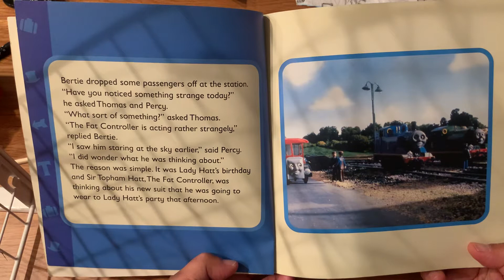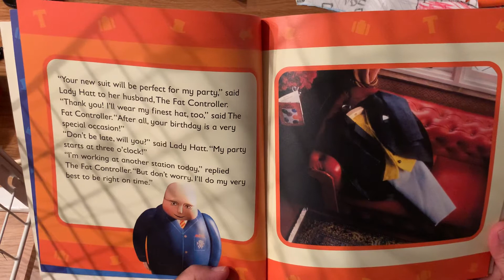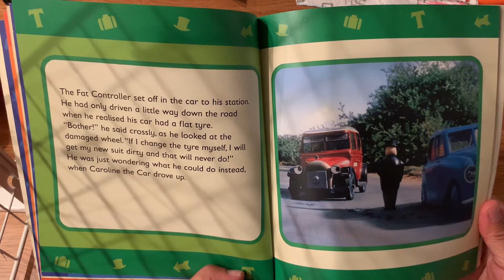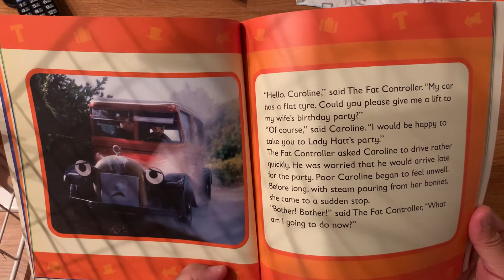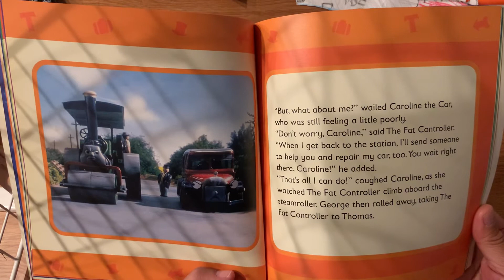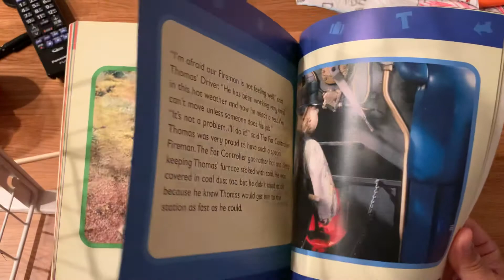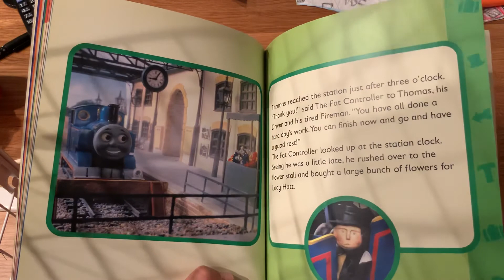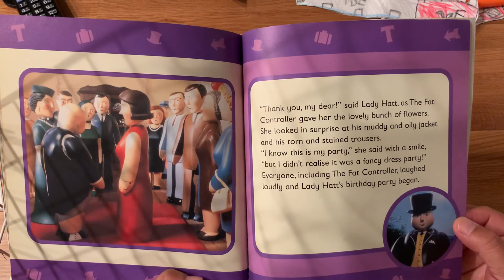Thomas and Friends: Thomas and Lady Hatt’s Birthday Party picture book read aloud